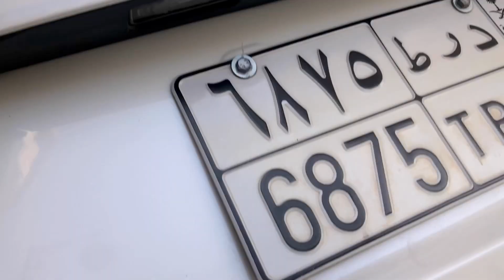Kis k bolny pr Masjid Quba gaye hum🕌❤️|| Madinah 2022 || adillashari